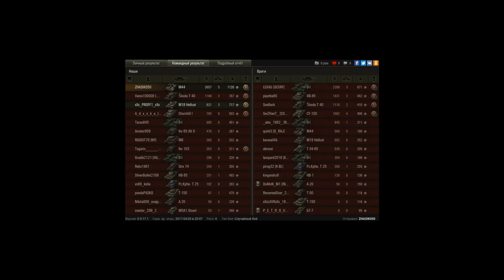M44, Степи, Стандартный бой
Игрок: ZHASIK050